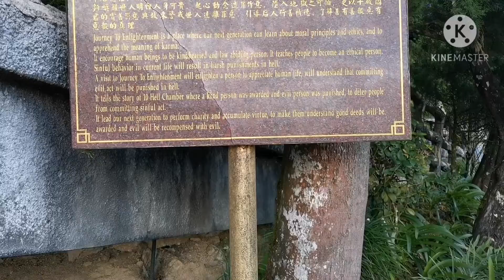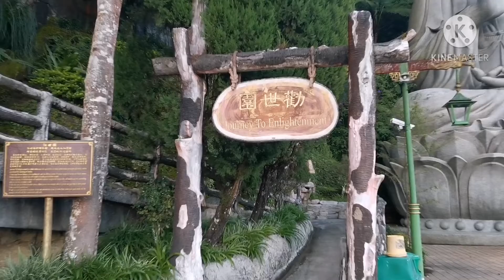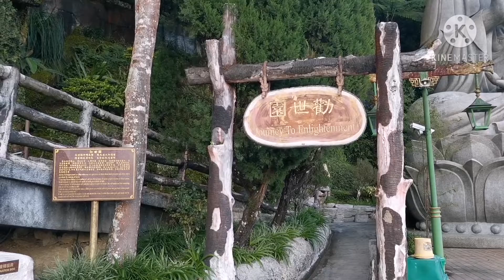Chin Swee Temple @ Genting Highlands, Malaysia 🇲🇾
Tokong Chin Swee di Genting Highlands, kita Tinjau.